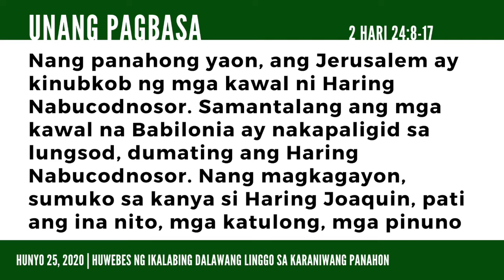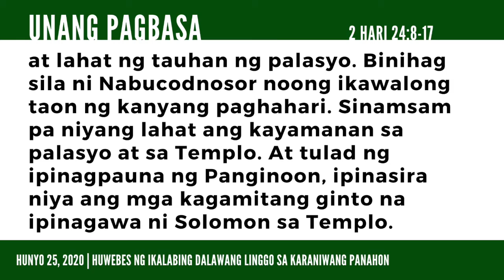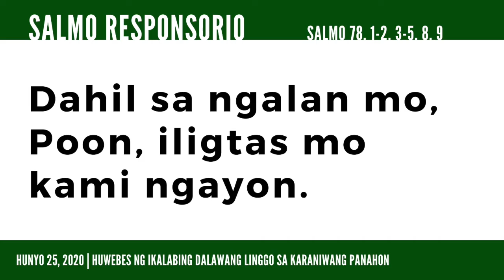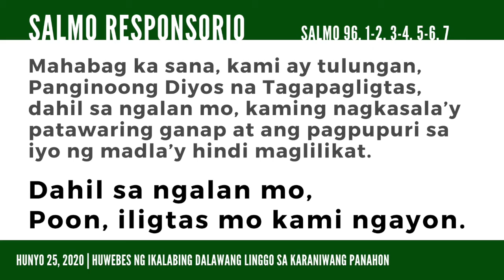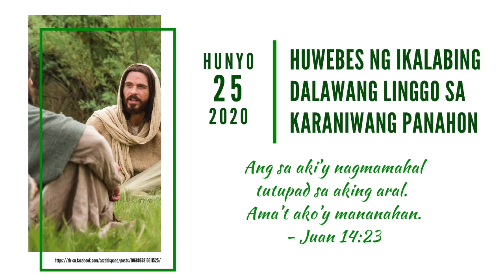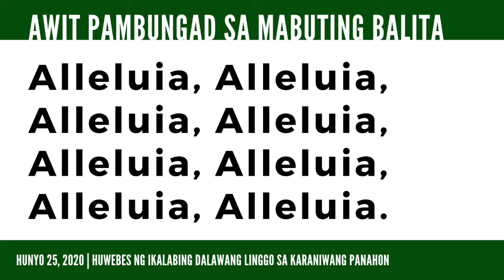Huwebes ng Ikalabing Dalawang Linggo sa Karaniwang Panahon